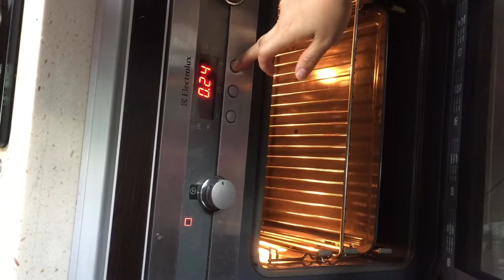Vlog# 30 sponge orange cake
Recipes are:
Flour
Egg
Sugar
Orange skin